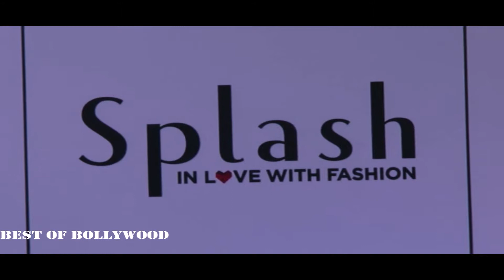Esha Gupta Launch Fashion Store 'Splash'